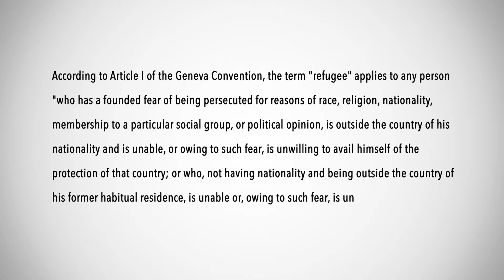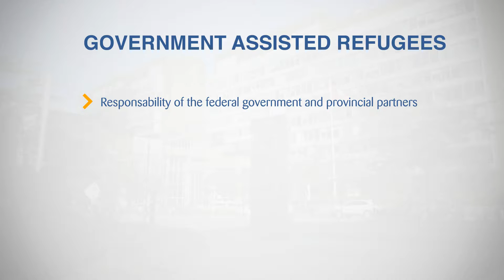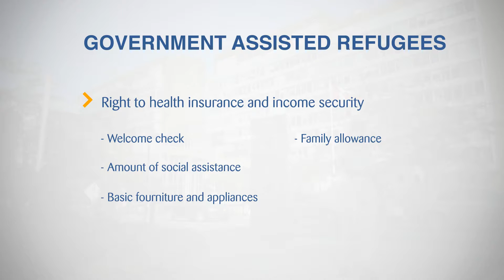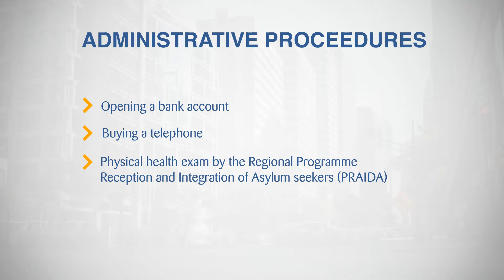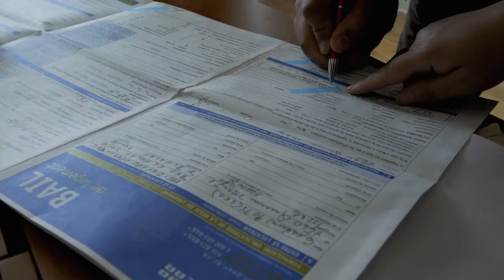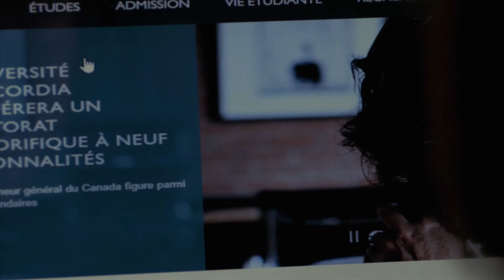Our team in action - English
This video summarizes the different stages of intervention of our team in the reception and integration process the Government-Assisted Refugee of Canada.